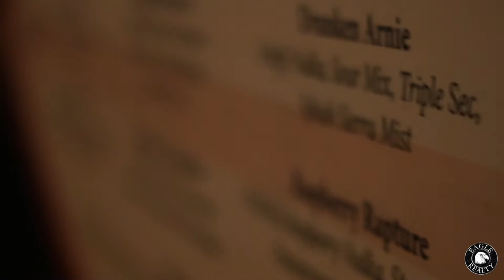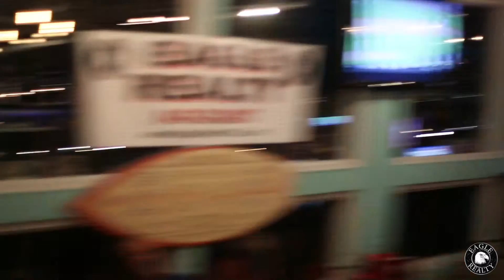Eagle Realty - Client Appreciation Event Recap - 2016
Recap Video of our Client Appreciation Party - September 2016 - Special thanks to our clients, agents, Filet's Restaurant, and Carolina Social Media!